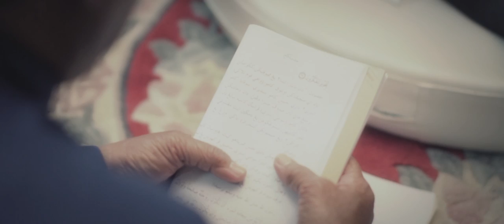ASHRAF & NURAINA | WEDDING FILM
VIDEOGRAPHER : FAREEZ NAZLAN | FAIZ SUBRI
EDITOR : ABQARI AYOB
PHOTOGRAPHY : HANIF AZMAN PHOTOGRAPHY
Copyright by NAKHODA PUJANGGA PRODUCTION